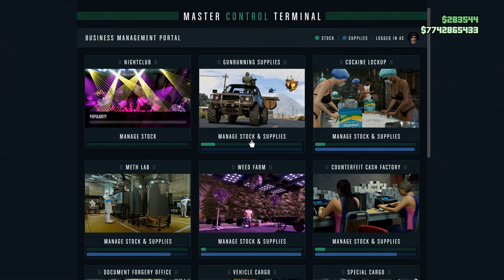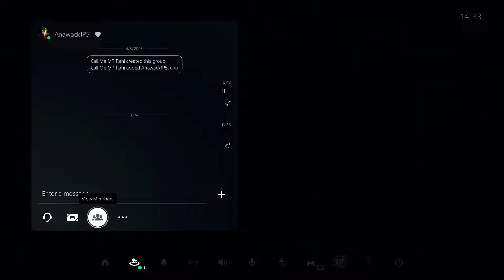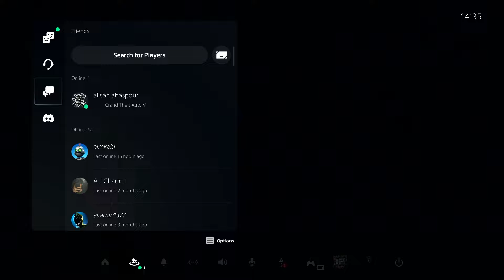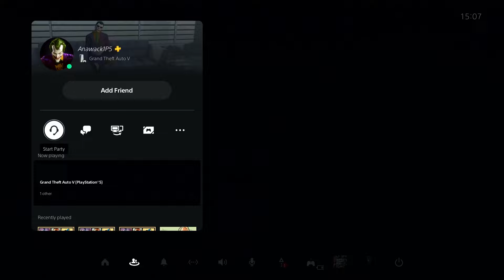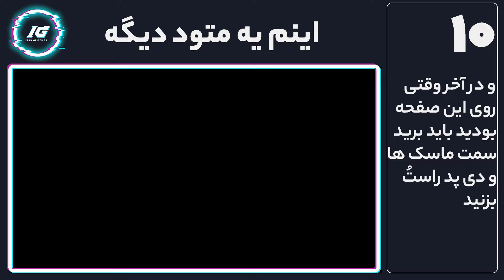گلیچ پول سولو | با خیال راحت در جی تی ای آنلاین پول پارو کن 🤑🔥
گلیچ پول سولو | بدون لیمیت خوردن پولدار شو 🤑
گلیچ پول سولو جی تی ای آنلاین | با خیال راحت پول پارو کن 😍
با این گلیچ میتونید درحالی که پسیو مود هستید ، محصولات بیزنس هاتون بفروشید 😱

قسمت بندی ویدیو 👇
00:00 - شروع
00:18 - صحبت های اولیه + ویدیو درمورد چیه ؟
01:29 - مرحله اول گلیچ + آموزش کامل گلیچ
06:33 - یه متود دیگه از این گلیچ ساده
08:04 - صحبت های پایانی
08:16 - متود سوم از این گلیچ ( Gun IN Passive )
09:23 - صحبت های پایانی
09:40 _ بدررررررود

آیدی آناواک و یه پلیر چینی 👇🏼
PS5 : A--AIM--A
PS4: Anawack2P4, Anawack7, AnawackP4
PS5: Anawack1P5, Anawack6, Anawack10P5,
Anawack11P5, Anawack12P5
Xbox One: AnawackXbox1, AnawackXbox2, Anawack11
Xbox Series: AnawackS, Anawack13, Anawack15, Anawack9, Anawack9, Anawack5, Anawack4, JoinAnawack, Anawack

Edit: @MR-rahi